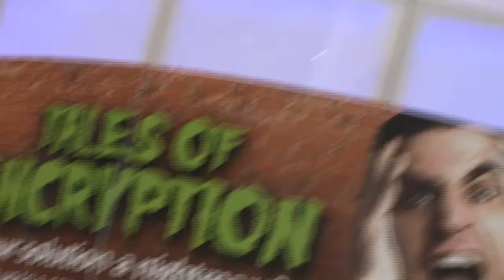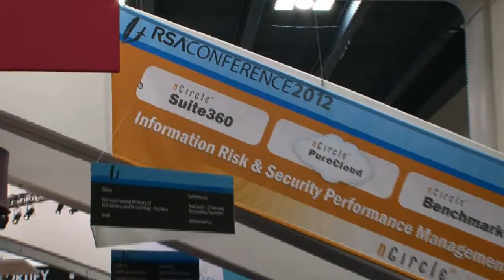Welcome to the RSA Show!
Nethawk.TV was at the 2012 RSA security event of the year. Make sure to bookmark to stay ahead of the pack for the latest technology security news.